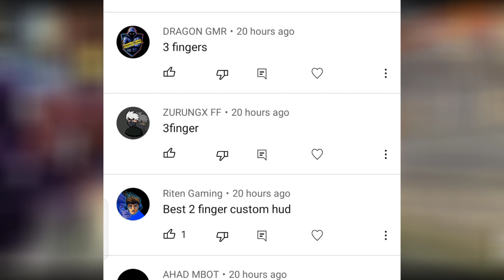EASY WORLD'S🌎 BEST CUSTOM HUD FOR 2 FINGER 3 FINGER & 4 FINGER IN 2023 FREE FIRE 3 FINGER CLAW 🔥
EASY TOP 5 WORLD'S 🌎 BEST CUSTOM HUD IN 2023 FREE FIRE 3 FINGER CLAW || BETTER THAN PC PLAYERS 🔥

Background gameplay by:-@GAARAFF5

I Explained - best 2,3,4 finger custom hud settings or best custom hud settings in free fire or best custom hud settings in free fire 3 finger, I also cover how to increase movement speed using best custom hud for 3 finger like white ff and raistar , I provided top 5 best 3 finger custom hud for fast gloo wall and one tap in this video  Just copy these custom Hud you will get amazing results.

💥Hud 1- @vergilff9499
💥Hud 2- @Surajtmng
💥Hud 3- @Gravitxcheats

top 3 best custom hud
top 5 best 2 finger custom hud in ff
top 5 best 4 finger custom hud in ff
2 finger custom hud free fire
2 finger custom hud free fire fast gloo wall
4 finger best custom hud in free fire
top best 3 finger custom hud in ff 2023
best easy custom hud free fire 3 finger
2 finger best custom hud
2 finger best custom hud handcam
4 finger best custom hud
best headshot hud free fire
best one tap custom hud 3 finger
best custom hud free fire 3 finger
2gb ram best custom hud
2gb ram best custom hud 3 finger
2gb ram free fire best custom hud
fastest gloo wall custom hud 3 finger
sabse acha custom hud 3 finger
sabse best custom hud free fire
raistar custom hud
xerox ff custom hud
4 flag gamer custom hud

4flag Gamer custom hud

3 FINGER CUSTOM HUD FREE FIRE

3 finger claw free fire
3 finger claw free fire handcam
3 finger custom hud free fire
3 finger free fire gameplay
2gb ram free fire best custom hud
3 finger control setting free fire
3 finger control setting free fire mobile
free fire me fast gloo wall kaise lagaye 360

3 Finger Super Movement Custom HUD | Best Custom Hud Settings In Free Fire | 3 Finger Custom Hud Free Fire

3 finger claw free fire advantages
3 finger claw free fire tips and tricks
3 finger claw free fire best settings
best 3 finger claw free fire player
best 3 finger claw free fire for sniper
best 3 finger claw free fire fast movement
best 3 finger claw free fire for headshot

Some More Imp Topics I Explained :
How To Learn 3 Finger Hud
Best 3 Finger Custom Hud For 3 Finger Claw
Best Custom Hud For Fast Movement
Top 3 Under Rated Custom Hud In Free Fire

1. Free Fire India Live
2. Free Fire Brasil Live
3. Free Fire Indonesia Live
4. Free Fire Singapore Live
5. Free Fire Nepal Live
6. Free Fire Bangladesh Live
7. Free Fire Pakistan Live
8. Free Fire Brazil Live